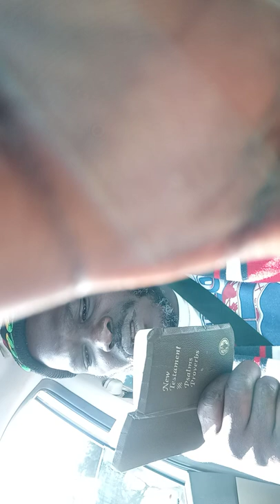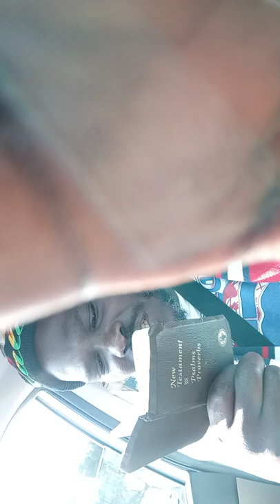FAMILYQUALITYTIME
GREATEST JOY